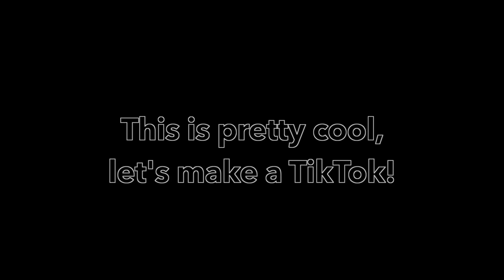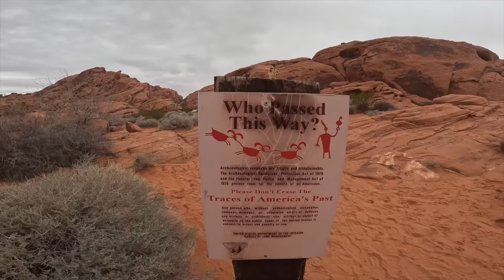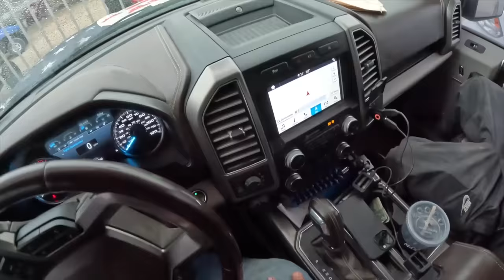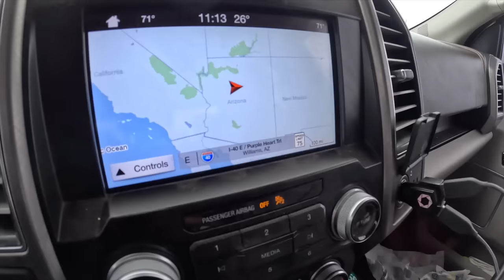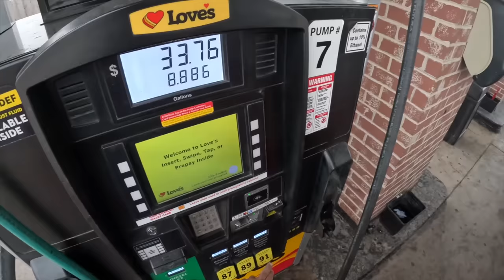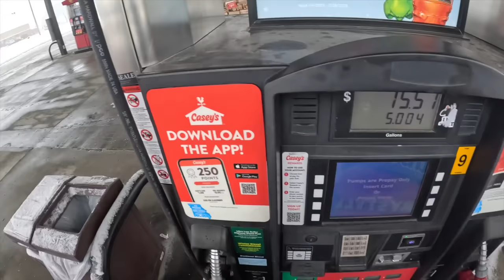Crashing rentals gets expensive quick!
Join us as we tear through the deserts of Nevada in Razor UTV's. Everything was going great until. Enjoy